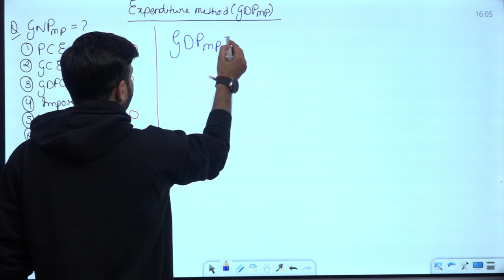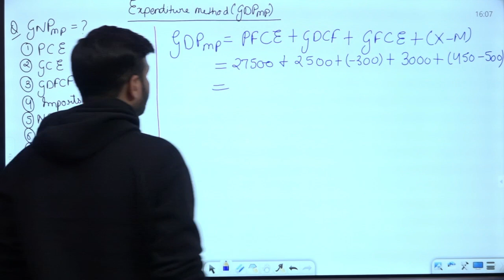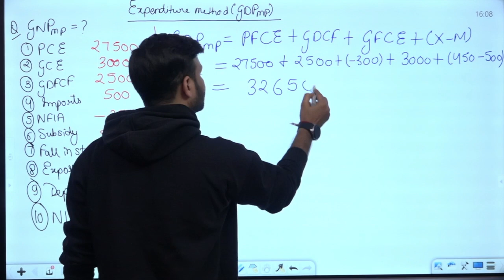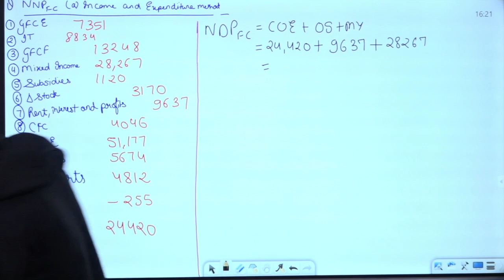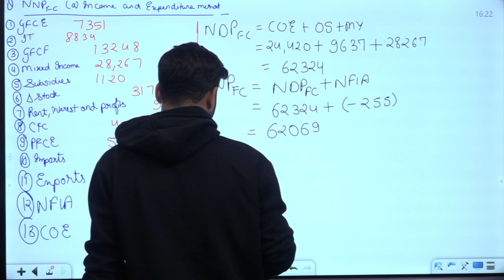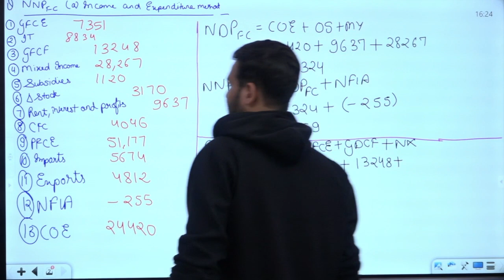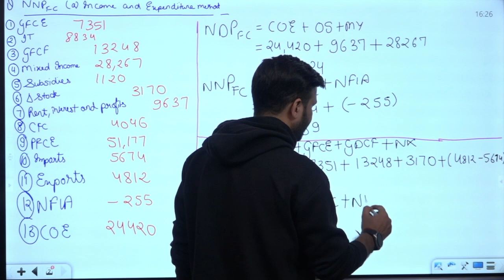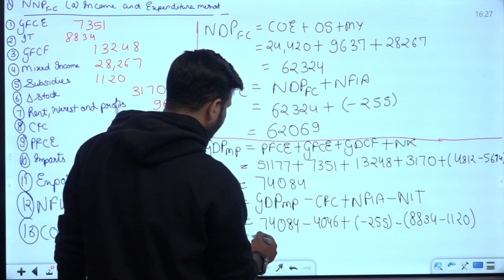NUMERICALS OF EXPENDITURE METHOD | NATIONAL INCOME | CLASS 12TH | LECTURE-33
THE VIEW OF MANY OF US IS THAT ECONOMICS IS A THEORETICAL SUBJECT THAT MAY HAVE NOTHING TO DO WITH THE PRACTICAL WORLD. PROBABLY MATH, ACCOUNTANCY, PHYSICS, CHEMISTRY ARE PRACTICAL SUBJECTS FOR THEM AS THESE HAVE PROBLEM-SOLVING, LABORATORY EXPERIMENTS, INVENTIONS THAT THEY CAN SOLVE BY THEMSELVES. BUT FRIENDS LET ME CLEAR YOU ONE THING THAT ECONOMICS IS ALSO A PART OF SCIENCE i.e., SOCIAL SCIENCE THAT STUDIES NOTHING BUT THE BEHAVIOR OF HUMAN.
EVERY ECONOMIC DECISION THAT AN INDIVIDUAL UNDERTAKES TO EARN, TO SPEND DIRECTLY FALLS INTO THE DOMAIN OF THIS SUBJECT.
NOT ONLY THIS THE FUNCTIONING OF MONETARY AUTHORITIES LIKE THE INTERNATIONAL MONETARY FUND(IMF), WORLD BANK(WB), CENTRAL BANK OF ANY NATION, MINISTRY OF FINANCE ETC ARE COVERED IN THIS SUBJECT.

THE VISION OF THIS CHANNEL IS NOT JUST TO TEACH YOU THE THEORETICAL CONCEPTS OF ECONOMICS RATHER IT WILL HELP YOU TO UNDERSTAND THE APPLICABILITY OF EACH AND EVERY CONCEPT IN YOUR DAY-TO-DAY LIFE. THOSE WHO BELIEVE THAT ECONOMICS MODELS, LAWS, THEORIES EXIST ONLY IN BOOKS WILL DEFINITELY LEARN TO APPLY THEM PERSONALLY IN THEIR ORDINARY BUSINESS OF LIFE.

"NICONOMICS" ASSURES YOU TO KEEP YOU UPDATE ABOUT ALL THE ECONOMIC POLICIES, STRATEGIES OF INDIA AS WELL AS THE REST OF THE WORLD.

Institution details:
Smaran Teaching Zone: